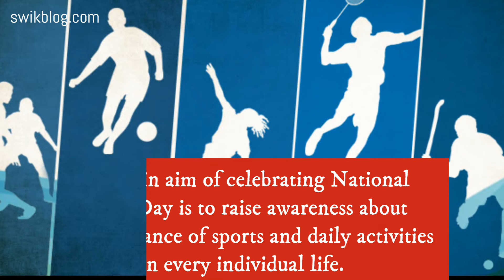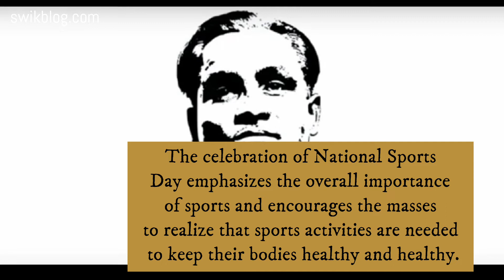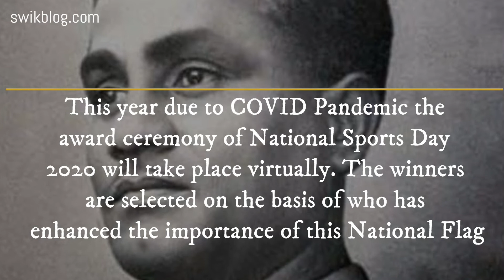National Sports Day 2020 | Tribute to Wizard of Hockey "Major Dhyanchand"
On Every 29th August National Sports Day is celebrated which marks the birth anniversary of hockey legend Major Dhyan Chand who won the gold medal in the Olympics for India in 1928, 1932, and 1936. The main aim of celebrating National Sports Day is to raise awareness about the importance of sports and daily activities in every individual life.
For the 2020 National Sports Day awards, the National Sports Awards Selection Committee has given the recommendation to the Sports Ministry.